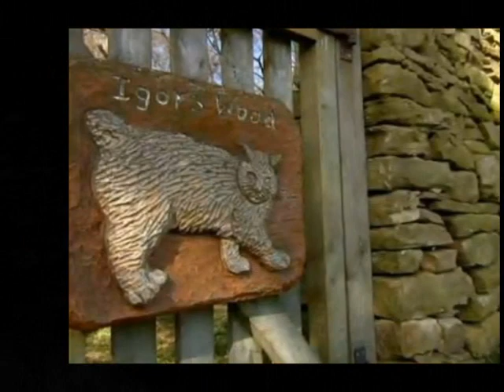Thornley House Bed and Breakfast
Visit Thornley House bed and breakfast on facebook.An ideal get away for lovers of animals and gardens.